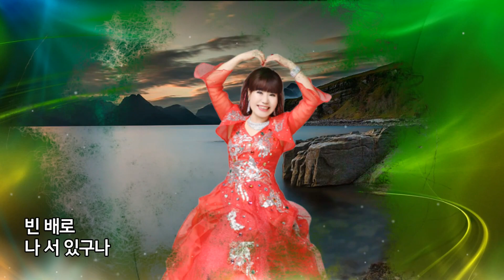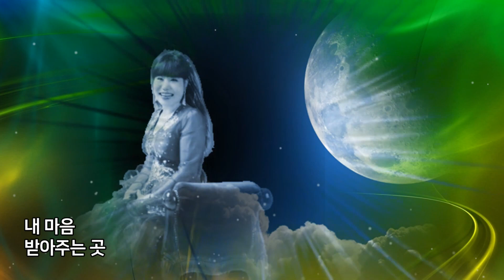회룡포(원곡 강민주) / 수빈 [금영 57901 태진 32942]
가수 수빈 / 회룡포
작사 : 고경환 / 작곡 : 고경환 / 원곡 : 강민주
노래 : 수빈